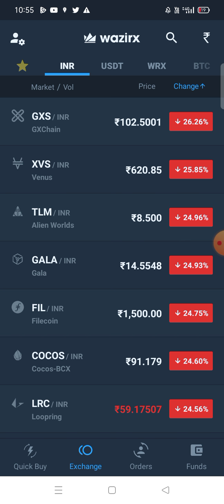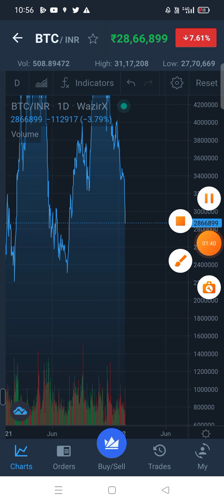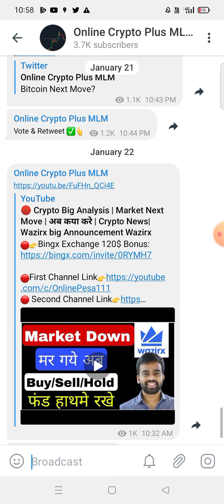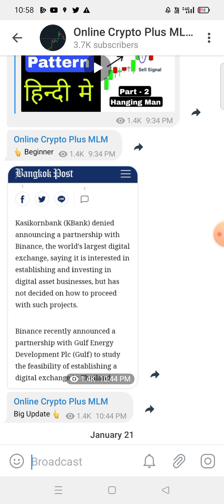Wazirx ने भांडा फोड़ दिया | Wazirx Exchange | Wazirx big Announcement| Crypto Update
Duration ⏯️

0:01 Intro
0:20 Explain